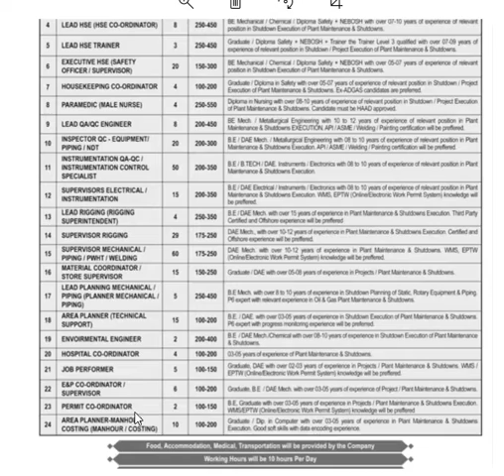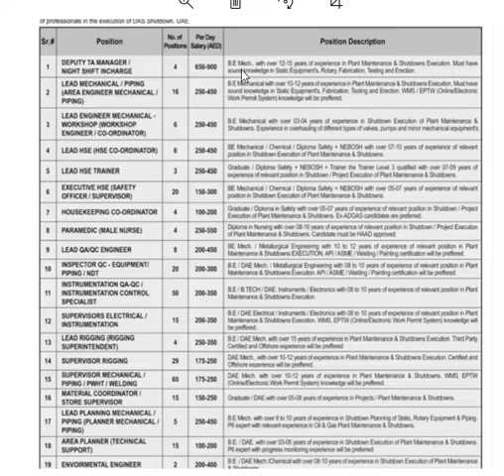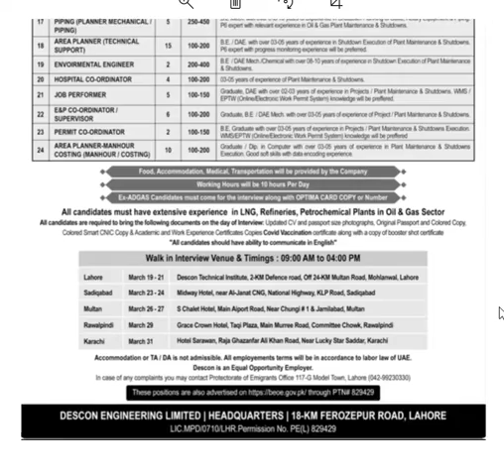Descon jobs | Dubai jobs in descon | UAE jobs in descon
descon jobs, how to apply on descon jobs, jobs in uae, descon jobs in uae, walk in interview in descon